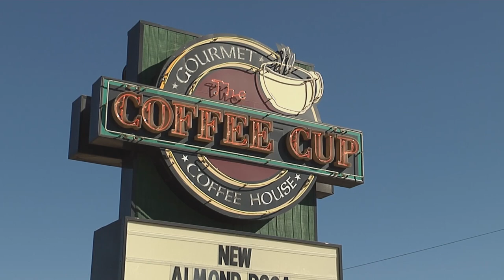Coffee Cup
Located in the heart of Poteau, the Coffee Cup offers a unique and cozy setting to enjoy a fresh cup of coffee or espresso. The Coffee Cup features a full-service coffee and espresso menu, as well as a wide range of breakfast and lunch options. Make sure to try a fruit smoothie or a freshly baked muffin or scone while sipping on brewed coffees, teas, traditional espressos, specialty drinks and more.